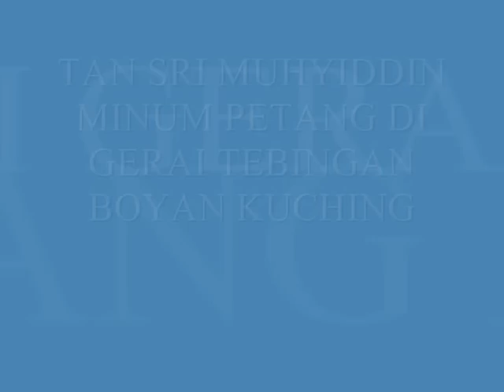TAN SRI MUHYIDDIN